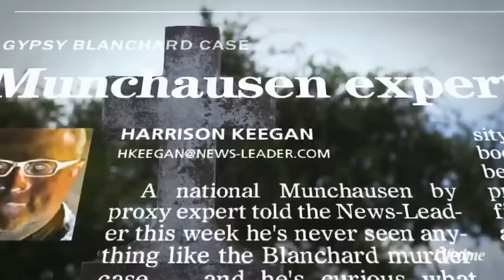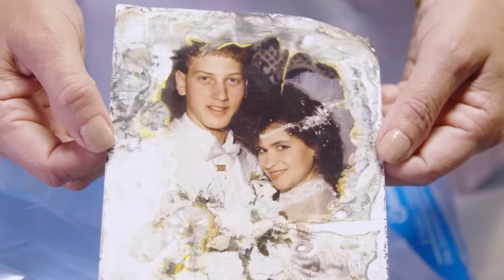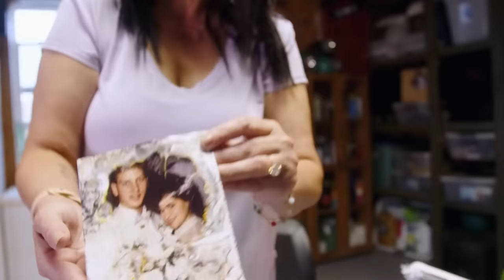BOMBSHELLS! All Of Gypsy Rose Blanchard’s MOST SHOCKING Revelations in “Prison Confessions”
Gypsy Rose Blanchard shared some crazy secrets in her new Lifetime documentary, "The Prison Confessions of Gypsy Rose Blanchard." Here are all the biggest bombshells and revelations from the first two episodes, including her grandfather sexually abusing her, her pain pill addiction and more.